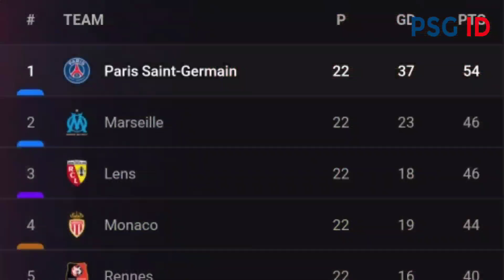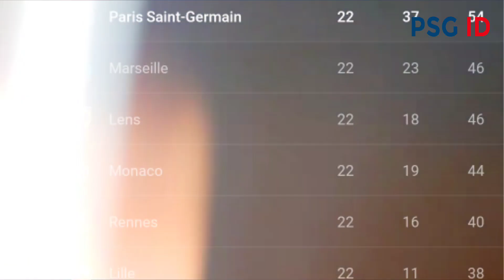Buat Galtier Takjub!! Lihatlah Aksi Pembuktian messi kembali Ciptakan Hattrick |Prediksi